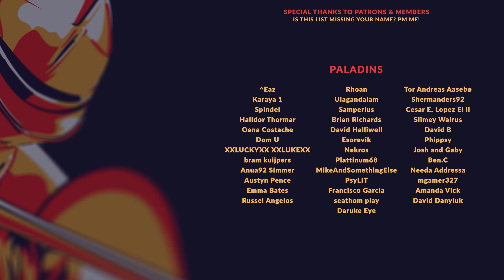SIEGE SURVIVAL GLORIA VICTIS | Amazing Medieval Survival Strategy Game (New Games 2021)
Siege Survival Gloria Victis puts you in charge of a band of lowly civilians caught in the middle of a siege. The city has fallen, the soldiers are on the backfoot, and without you, the stronghold will surely be lost as well. Managing the needs of your various characters is only one aspect of this medieval era survival game - you'll need to manage the needs of the unseen soldiers fighting at The Bastion, and you'll also need to head out in the cover of darkness to scavenge and scout behind enemy lines to do so. Siege Survival Gloria Victis is a medieval survival game like no other.

00:00 - Intro
00:43 - The Narrative
03:26 - The Characters & Their Needs
05:46 - A Complex Supply Chain
08:14 - Assisting the Fight
10:46 - Scavenging, Scouting & Other Nighttime Activities
14:10 - A Bright Future
15:45 - Outro